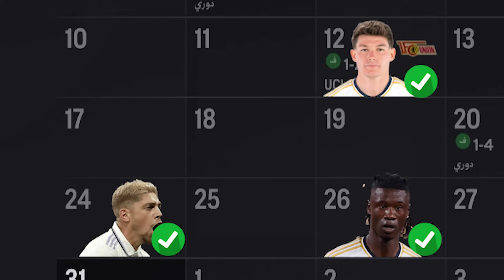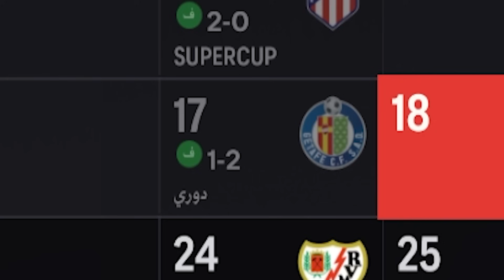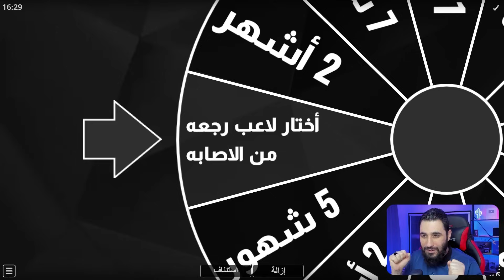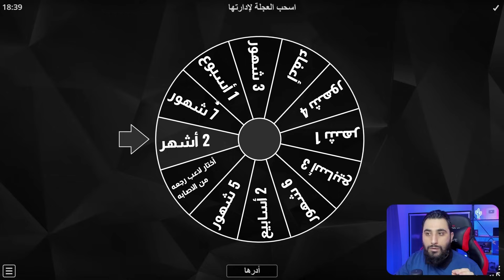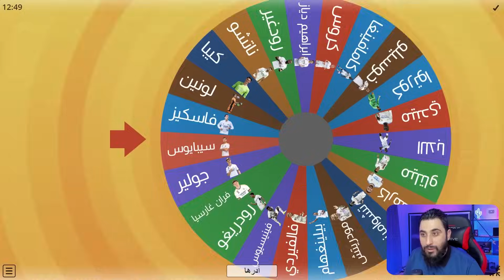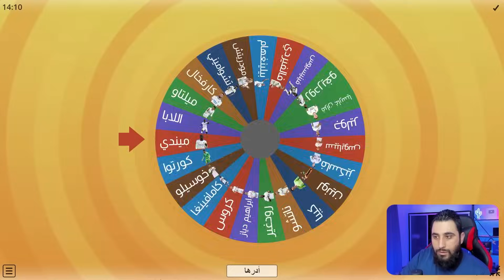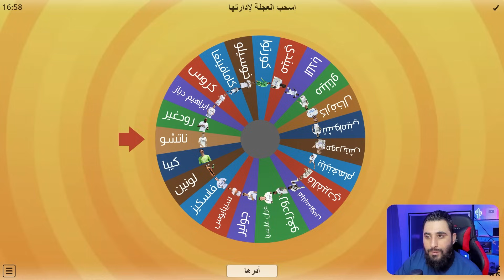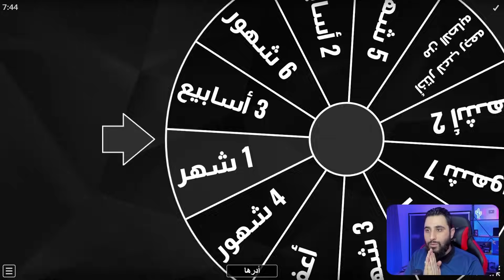كل هدف على ريال مدريد = ينصاب لاعب جديد 😪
الانستغرام ✅ m_finalgame
تويتر       ✅ m_finalgame@